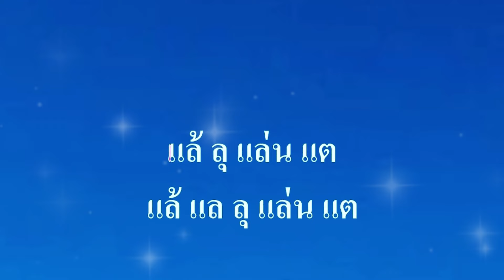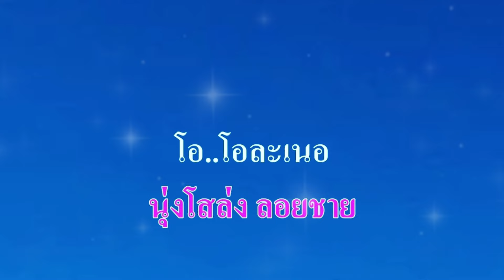♬ลาวตีเขียด สุรพล สมบัติเจริญ